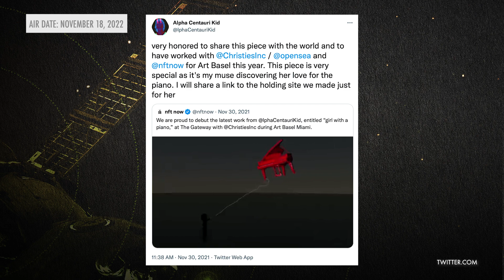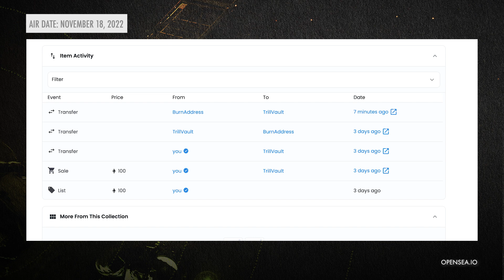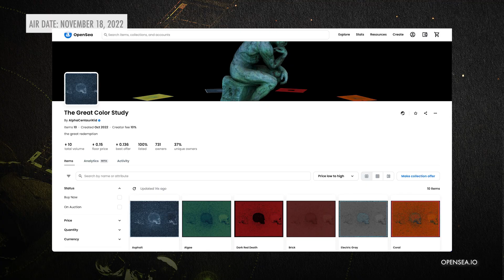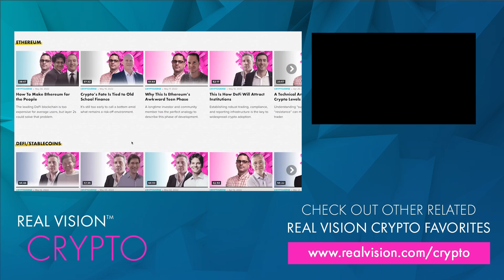Alpha Centauri Kid's Show at Christie's Auction House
In a special episode of Adventures in Crypto, Sergio Silva takes over for Raoul to interview his good friend, the artist Alpha Centauri Kid (ACK). ACK reveals the inspiration for his upcoming show at Christie’s auction house and explains his move from digital to physical art for this collection.

Sergio and ACK explore the past as well as the future of NFTs, identify the artists shaping the space, and share advice for those who want to break in. If you’re an artist, a collector, or just a fan of great work, you won’t want to miss this conversation. Recorded on October 25, 2022.